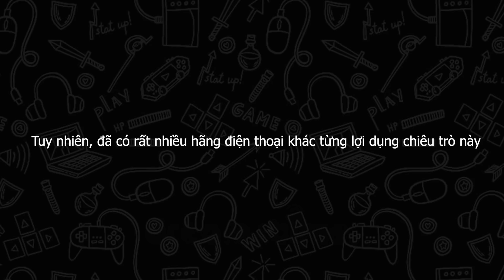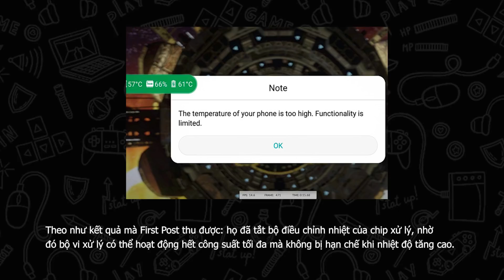Gian lận benchmark ảnh hưởng trực tiếp tính mạng người dùng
Tham khảo giá bán

Benchmarkgate đã vạch trần các nhà sản xuất thường xuyên đẩy hiệu năng của smartphone lên cao khi hệ thống phát hiện có ứng dụng chấm điểm đang chạy, tắt bộ điều chỉnh nhiệt của chip để gian lận benchmark